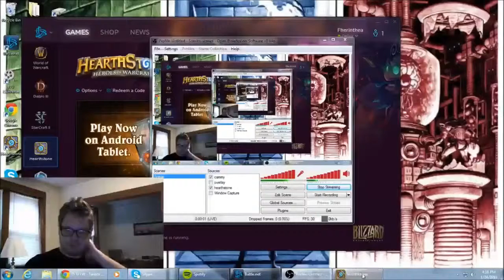Hearthstone RPG:Ep23: Mager Arena Run Part 1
Kicking off a mechtastic Mage Arena Run!

This is the Youtube RPG Challenge!
It's basically an RPG of my Hearthstone exploits. It will start as 10 xp to get to Level 2, 20 to 2, 30 to 4, and so on.
Exp is gained by the following:
+1 for a Win
+1 for a Pack
+1 for a Gold Card
+1 for a Character Level
+1 for a Rank Up!
+1 for a New Legendary
+500 for Hitting Legendary